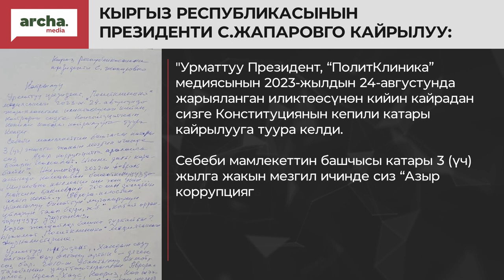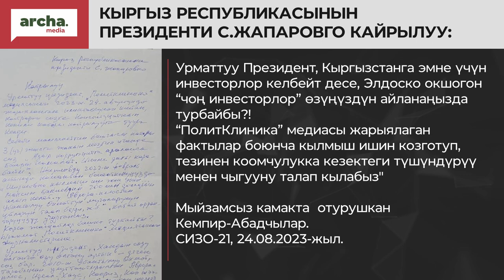АБАКТАГЫЛАР САДЫР ЖАПАРОВГО КАЙРЫЛУУ ЖАСАШТЫ